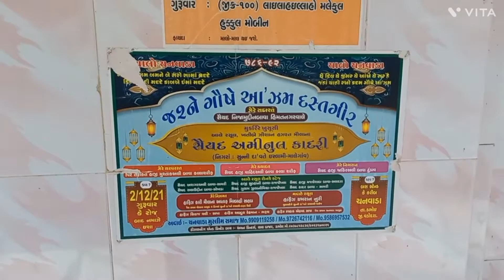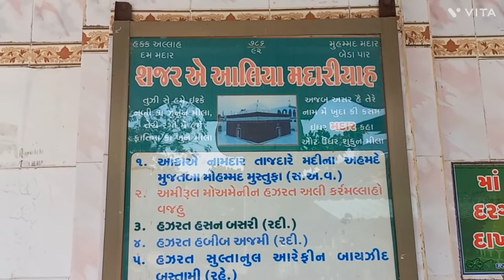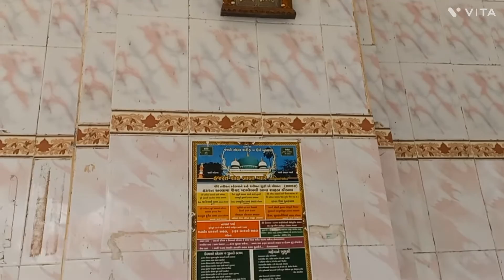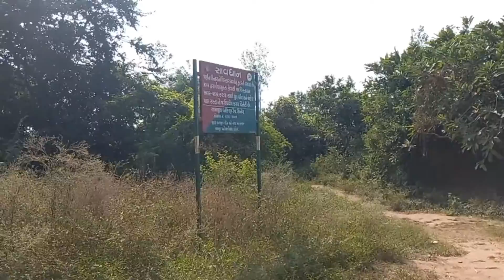बाबा प्यारे दरगाह शरीफ || Baba Pyare Dargah Mandva sinor Gujarat || part 2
बाबा प्यारे दरगाह शरीफ | Baba Pyare Dargah Mandva Gujarat |part 2

location share.

Allah ke wali ki mazar sharif | अल्लाह के वली की मजार शरीफ